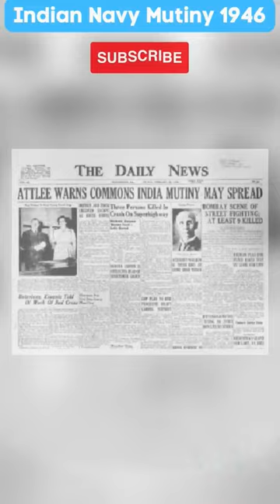Royal Indian Navy Mutiny 1946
The Indian Naval Mutiny, also known as the Royal Indian Navy Mutiny, was a rebellion by Indian sailors of the Royal Indian Navy on board ships and shore establishments at Bombay (now Mumbai), Karachi, and Calcutta (now Kolkata) in February 1946. The mutiny spread to other cities, including Madras (now Chennai) and HMIS Talwar in Bombay. It is also known as the February Mutiny.

The mutiny was a response to dissatisfactions with pay and living conditions, as well as discrimination and segregation faced by Indian sailors in the Navy. It was also fueled by discontent with the British Raj and a desire for independence. The mutiny was suppressed by the British, and the leaders were arrested and court-martialed.

The mutiny had significant consequences for the independence movement in India, as it was seen as a major act of defiance against British rule. It is remembered as an important event in the struggle for Indian independence and is celebrated as Navy Day in India on December 4th each year.

The Indian Navy is the naval branch of the Indian Armed Forces. It is responsible for the defense of India's maritime interests and the enforcement of its maritime laws. The Indian Navy is one of the world's largest navies and is equipped with a wide range of modern ships, submarines, and aircraft. It operates from a number of bases located around the country, including Vishakhapatnam, Mumbai, and Karwar.

The Indian Navy is organized into a number of fleets, including the Western Fleet, the Eastern Fleet, and the Southern Fleet. It also has a number of specialized units, such as the Marine Commandos (MARCOS) and the submarine arm. The Indian Navy is led by the Chief of the Naval Staff, who is a four-star admiral.

The Indian Navy has a long history and has played a key role in the country's defense and security. It has participated in a number of conflicts, including both World Wars, and has also played a significant role in peacekeeping operations around the world. In recent years, the Indian Navy has focused on modernizing and expanding its capabilities, including the development of nuclear-powered submarines and the acquisition of advanced aircraft carriers.

Do you ever feel left out during a tea room conversation?? Do you ever find yourself blankly nodding when all your colleagues are discussing international affairs or historical events?? Do you ever find yourself lost when a movie discussion ends up becoming a ethical & political debate?? Well...do you??
If your answer to any of these is 'yes'... well don't worry, we have got you. If you have questions about history, politics, ethics, movies, manga comics, psychology, books, current affairs, even k-pop...anything that makes you feel "not updated"..we'll discuss it all.